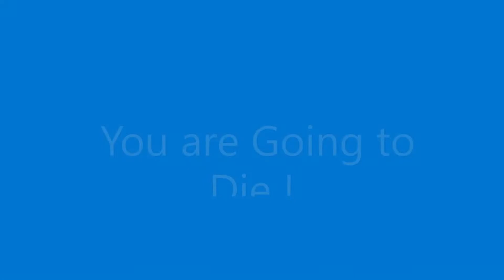Wake Up - You are Going to Die ! part 2 | Mohamed Hoblos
No music was used in the making of this video